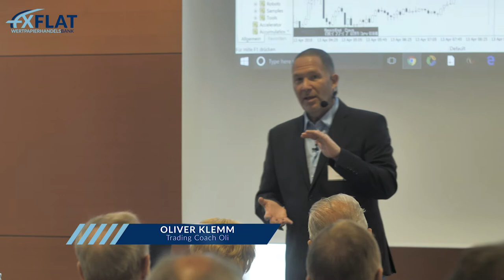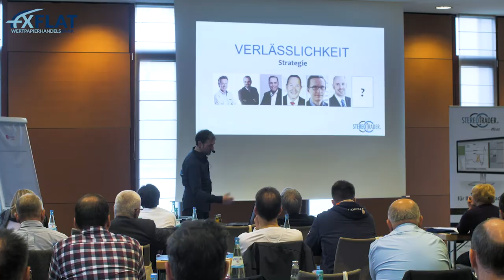FXFlat und StereoTrader - Professionelles CFD und Forex Trading im MetaTrader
Das StereoTrader Front-End ist die Erweiterung für euren Handel mit dem MetaTrader 4 oder 5. Die Software verändert euer gesamtes Plattform-Layout und versorgt euch mit mehr Informationen, Befehlsmöglichkeiten, Orderarten und vielen weiteren Features. Nutzt den StereoTrader kostenlos bei FXFlat und professionalisiert euer CFD- und Forex-Trading beim mehrfach ausgezeichneten Broker FXFlat.